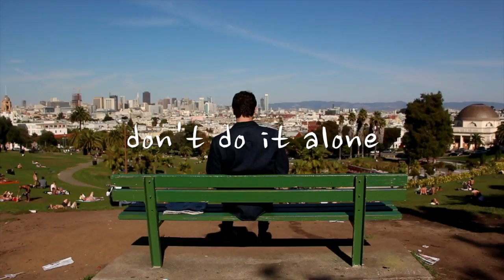YouAreAMissionary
go to thehubmovement.com for more info!